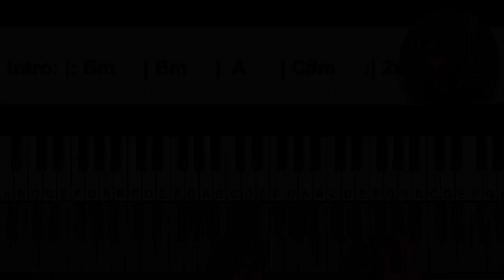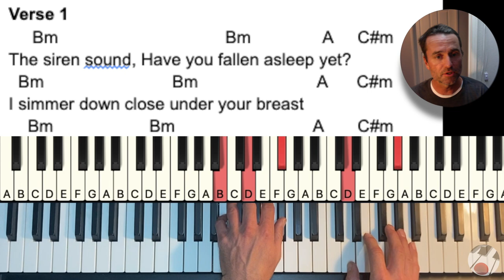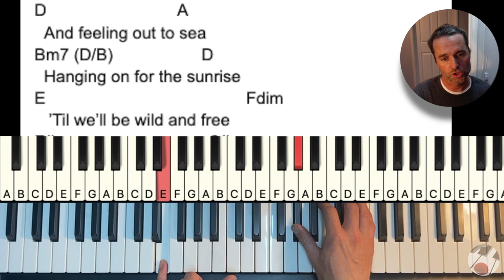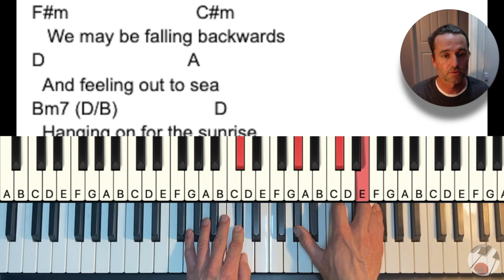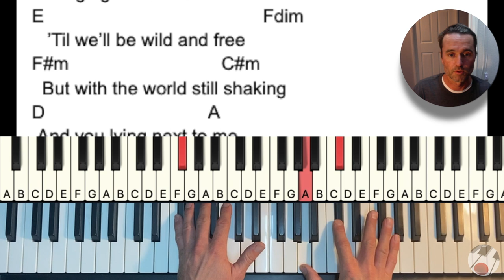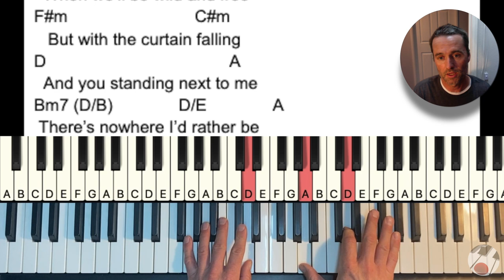Rather Be Piano Tutorial (QUICK & EASY)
In this piano tutorial you will learn to play and sing Rather Be by Luke Sital-Singh and Christina Perri. We start with the chords and chord progressions you will encounter in this song. Then you will learn so various rhythm patterns to play so you can capture the essence of the song. Use this video to learn how to play the piano and sing along with your friends!

You can also find me on many other platforms!

Amazon Music:

Learn to play the piano from my series of tutorials whether you are an expert or beginner. From lessons to Fur Elise, you will find all your piano needs here!

Welcome: 0:00
Intro: 0:56
Verse: 3:35
Chorus: 5:01
Send Off: 10:47